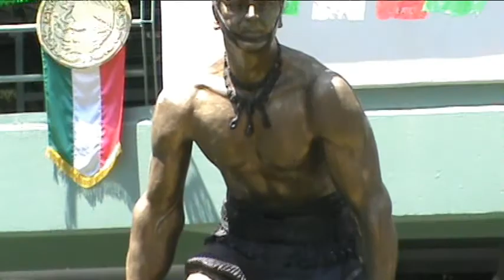Concierto del Mariachi Perla Mexiquense